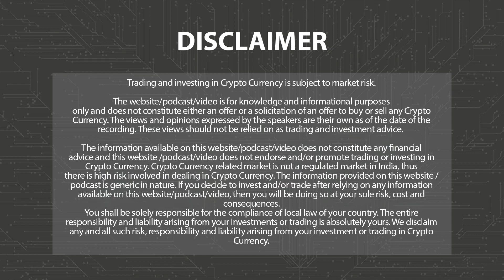बिटकॉइन दिखा $37K के पास; DeFi टोकन सुर्खियों में है | Morning News Hindi 24th November | 3.0 TV